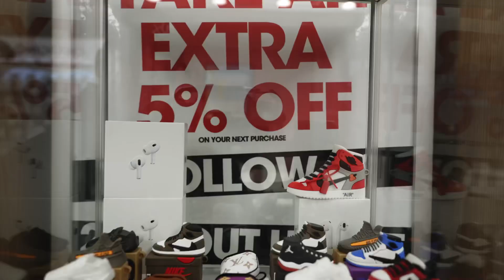Talk N Fix Wireless Cellphone Repair Store - 354 Passaic st. Passaic NJ